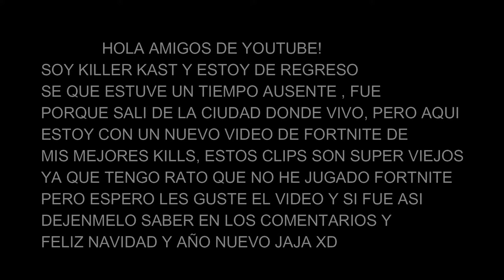ESTOY DE VUELTA! | Mis Mejores KILLS PT. 5 💀| ⚠️KILLER KAST REGRESA! | ⚔️FORTNITE Xbox ONE🎮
Si te gusto el video apoyalo con un like y un comentario para poder subir mas videos de FORTNITE

CANAL DEDICADO A SUBIR CONTENIDO ALEATORIO

 SÍ TE GUSTO REGÁLAME UN LIKE Y UN COMENTARIO CONSTRUCTIVO

 Gamertag: killer Kast

REDES

fortnite the best kills fortnite#xbox one

Wilyrex, Fortnite, VEGETA777, LOLITOFDEZ, STAXX, PS4, XBOX ONE,

Si te ríes pierdes the yolo, the yolo si te ríes pierdes, the yolo 2,
Recopilación de los Mejores Vídeos de Risa 2017, viral,
videos de risa, videos chistosos, caidas, fails, golpes, sustos,
Si te ries pierdes imposible, si te ries pierdes muy dificil, risa,
videos, si te ries pierdes nivel dios, yolo, videos graciosos, Fortnite, Los bugs mas grandes en fortnite, fortnite pavos, pavos gratis en fortnite.

SI TE RÍES PIERDES FORTNITE 😎 MEJORES FAILS & JUGADAS + BUGS + MOMENTOS EPICOS en FORTNITE #2
Tags/ignorar
10 ERRORES por los que PIERDES en FORTNITE BATTLE ROYALE
ERRORES por los que NO GANAS en FORTNITE BATTLE ROYALE
10 ERRORES que IMPIDEN GANAR en FORTNITE BATTLE ROYALE
VICTORIA FORTNITE
COMO GANAR EN FORTNITE
TRUCOS PARA FORTNITE
SKINS GRATIS EN FORTNITE
DINERO GRATIS PARA FORTNITe
suscriptores lol moments,
suscriptores para youtube,
cuáles de fortnite,
cuándo sale fortnite para android,
cuánta ram necesita fortnite,
cuánta ram necesita fortnite android,
cuánto pesa fortnite para android,
cuánto sabes de fortnite,
cuánto pesa fortnite para pc,
cuánto vale fortnite,
cuánto pesa el fortnite,
cuánto cuesta fortnite,
cómo descargar fortnite para android,
cómo jugar fortnite,
cómo mejorar en fortnite,
cómo descargar fortnite en pc,
cómo jugar fortnite sin gold,
cómo hackear fortnite,
cómo se juega fortnite,
cómo construir en fortnite,
cómo ganar en fortnite,
cómo dibujar fortnite,
de qué trata fortnite,
dónde caer en fortnite,
dónde encontrar manzanas fortnite,
dónde hay radares fortnite,
dónde encontrar fresqueras fortnite,
dónde encontrar gárgolas fortnite,
es fortnite no es minecraft,
es fortnite me encanta,
es fortnite un juego adictivo,
es mejor fortnite en pc o ps4,
es schneit fortnite,
es malo fortnite,
es gratis fortnite,
es bueno fortnite,
es gratis fortnite en ps4,
quién es quién fortnite,
quién inventó fortnite,
quién es kevin fortnite,
quién juega fortnite,
quién iso fortnite,
qué hueva jugando fortnite,
qué significa fortnite,
qué crack en fortnite,
qué son gárgolas fortnite,
qué fue de fortnite,
qué hacer en fortnite,
qué bailes de fortnite,
qué se trata fortnite,
qué skin de fortnite eres,
qué es fortnitemares
fortnite a bailar,
fortnite a 30 fps,
fortnite a llegado a roblox,
fortnite a 1 fps,
fortnite a lo turro,
fortnite a llegado a su fin,
fortnite a 40 fps,
fortnite a lo grande,
fortnite a 10 fps,
fortnite a 600 fps,
fortnite al reves,
fortnite al maximo,
fortnite al minimo,
fortnite al principio,
fortnite al inicio,
fortnite al comienzo,
fortnite al escondite,
fortnite all dances,
fortnite al borde de la desesperacion,
fortnite all trailers,
fortnite antes y despues,
fortnite antes de la tempestad,
fortnite antes y despues mapa,
fortnite antes de la fama,
fortnite antes de la tempestad parte 4,
fortnite antes y despues de ser famoso,
fortnite antes de pisos picados,
fortnite antes de ser famoso,
fortnite antes de que caiga el meteorito,
fortnite antes de que fuera famoso,
fortnite bajo el agua,
fortnite bajo vs epico,
fortnite bajo el mapa,
fortnite bajo tierra,
fortnite bajo rendimiento,
fortnite bajo diferentes postes de luz,
fortnite bajo,
bug fortnite bajo el mapa,
glitch fortnite bajo el mapa,
bug de fortnite bajo tierra,
fortnite cube,
fortnite candy cane,
fortnite giant candy cane,
fortnite yeti cave,
fortnite cerca nidi,
fortnite cerca la lettera o,
fortnite cerca tra tre baite,
fortnite cerca la lettera n,
cerca la lettera a bosco blaterante fortnite,
fortnite cerca una consegna rifornimenti,
fortnite cerca la lettera s,
fortnite cerca fuochi d'artificio,
fortnite como mejorar,
fortnite como conseguir pavos,
fortnite como jugar,
fortnite como bailar,
fortnite como ganar,
fortnite como ser pro,
fortnite como conseguir pavos gratis,
fortnite como bailar en el aire,
fortnite como descargar pc,
fortnite como jugar en pc,
fortnite con subs,
fortnite con memes,
fortnite con una mano,
fortnite con robleis,
fortnite con amigos,
fortnite con mi voz,
fortnite con thiago,
fortnite con thanos,
fortnite con musica,
fortnite con lag,
fortnite contra el suelo,
fortnite contra freezer,
fortnite contra minecraft,
fortnite contra subs,
fortnite contra thanos,
fortnite contra fifa,